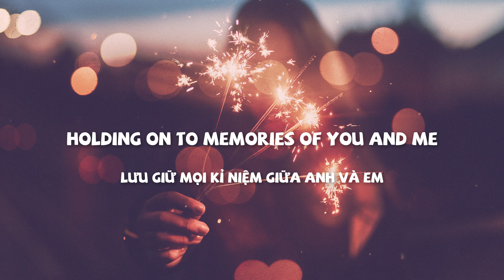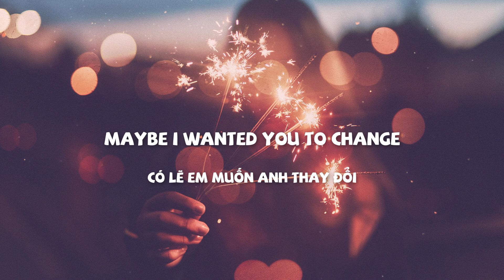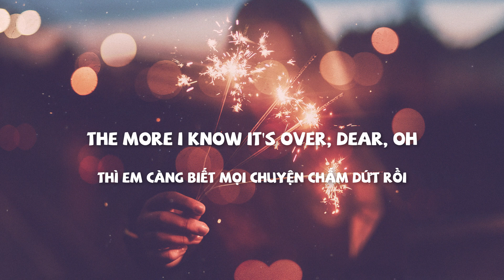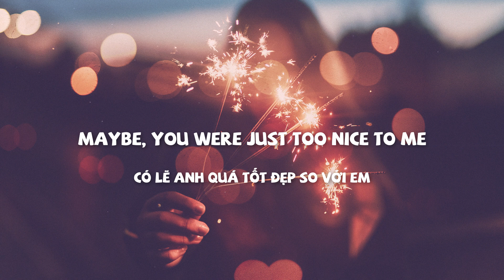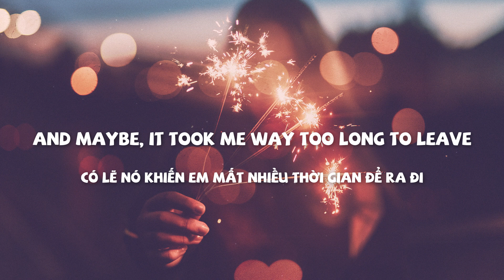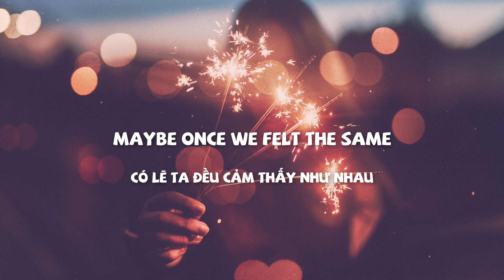Panic Cord - Gabrielle Aplin (Lyrics)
🎙️ Lyrics:
You kept all the things I threw away
A leaf I picked, a birthday card I made
Holding on to memories of you and me
We didn't last a year, well
We're just a box of souvenirs, 'cause

Maybe, I pulled the panic cord
And maybe, you were happy, I was bored
Maybe I wanted you to change
Maybe I'm the one to blame

This meant more to you than it did to me
I was full of doubts and you believed
The more that you keep coming over
The more I know it's over, dear, oh
We're just a box of souvenirs, and

Maybe, you were just too nice to me
And maybe, it took me way too long to leave
Maybe once we felt the same

That's the way the story goes
Do, Re, Mi, Fa, So, La, Ti, Do

Maybe I'm the one to blame, oh

Oh, maybe I'm the one to blame